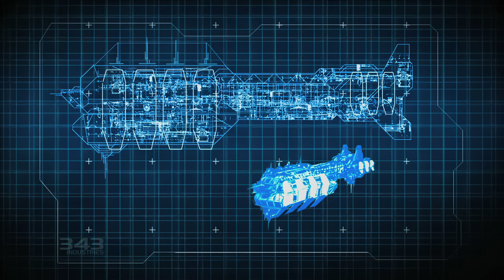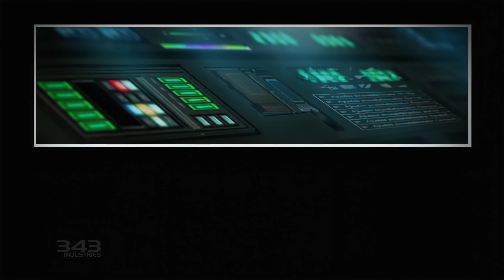The Mona Lisa | Halo Evolutions (Full Movie in 4K)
Like three other Halo: Evolutions stories,
The Mona Lisa has been adapted to a motion comic by ONE.

All Content Created for this Channel is for Education & Entertainment purposes only.